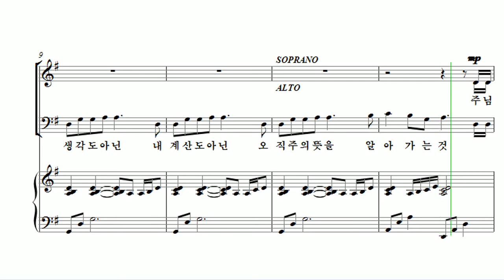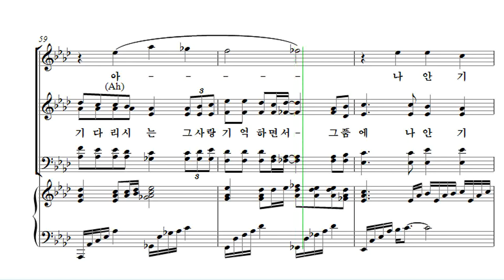[유빌라테 24집] 17. 김미선 - 순종이 제사보다 나으므로 Bass